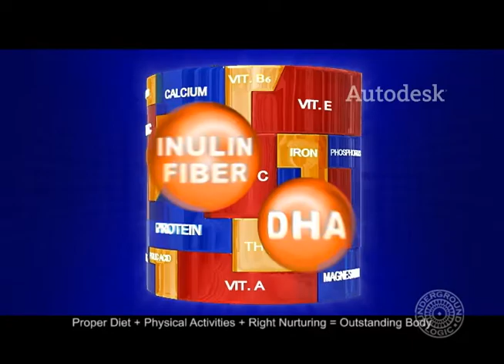UGL in Autodesk Media & Entertainment Best of the Best Show Reel 2010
Along with some of the best post-houses in the world, Underground Logic is included in Autodesk Media and Entertainment Best of the Best Show Reel 2010.

Get blown away by some of the best work from around the world being done by Autodesk Entertainment clients using both Autodesks popular 3D Animation products and its Effects and Finishing products.